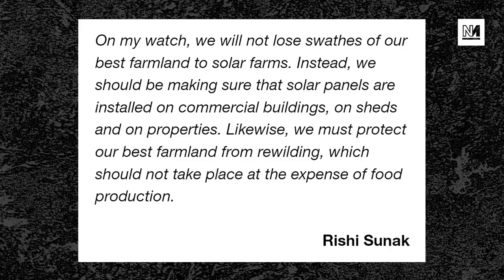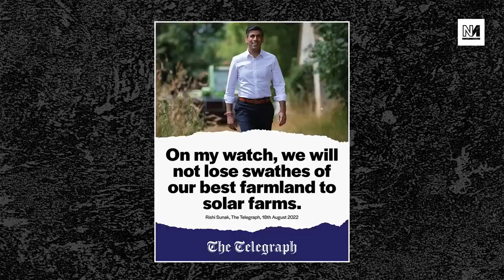Truss and Sunak’s BIZARRE Hatred Of Green Energy